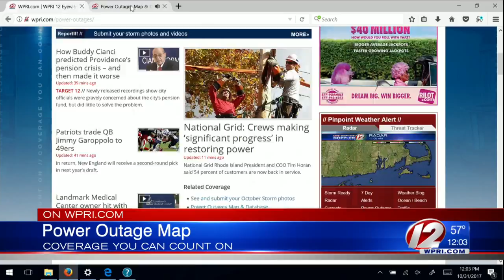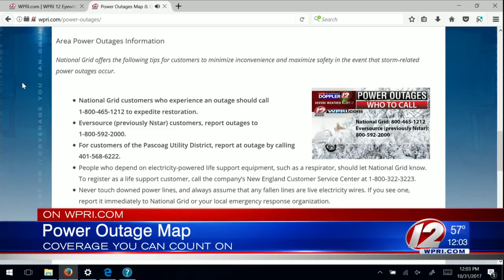National Grid Working to Restore Power to RI, Mass.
Tens of thousands of residents and businesses are still without electricity after the storm Sunday night into Monday.